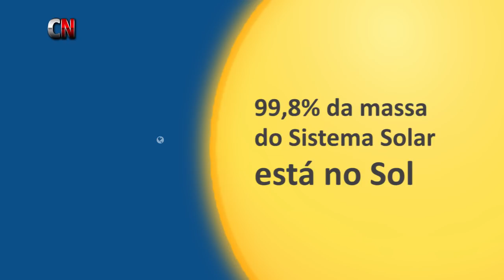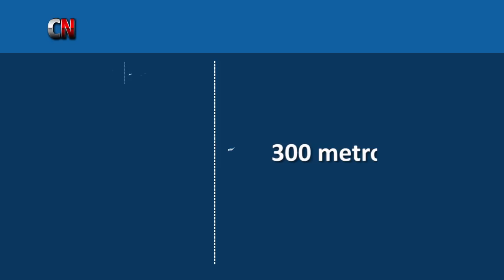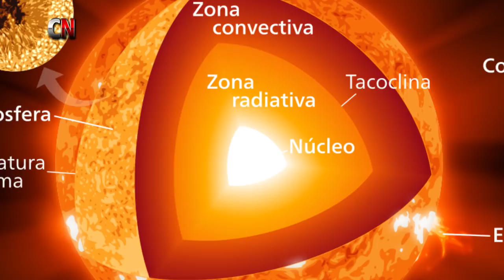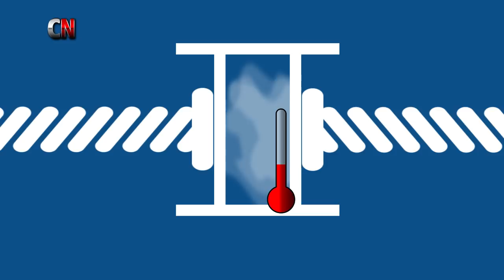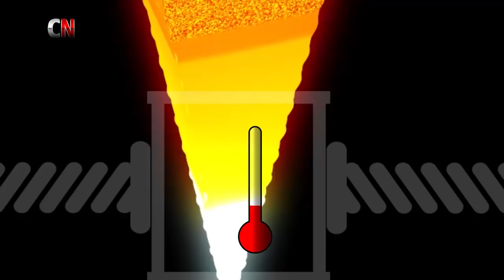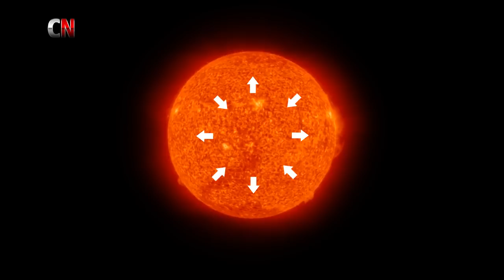Como o Sol Funciona?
Entenda o mecanismo que faz o Sol emitir calor e luz durante bilhões de anos!

Créditos
Narração: Marcos Plato
Revisão: Dr Ronaldo E. de Souza

Agradecimentos a
S.A.B - Sociedade Astronômica Brasileira
Projeto "Tutorar"

Músicas:
The Water and the Well - Nihilore

In the Belly of the Whale - Nihilore

Never Heard a Rhyme Like This Before - Scottaltham